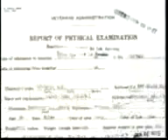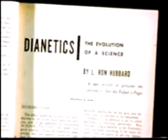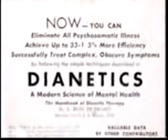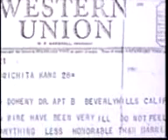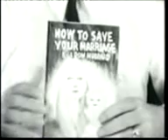The Secret Life of L Ron Hubbard (2 of 5)